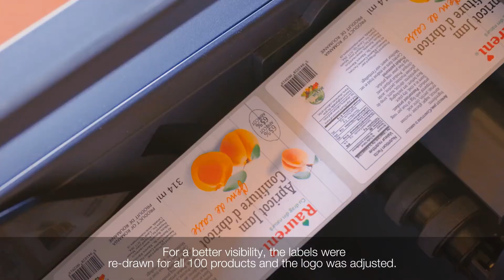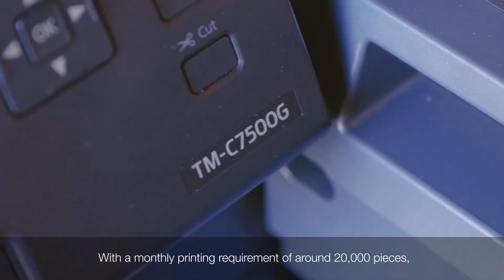Ondemand labels save time and money for food producer - How to Tips and Tricks